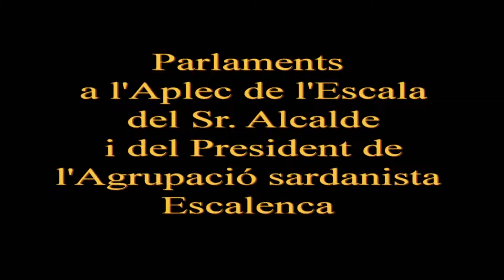Parlaments a l'Aplec de l'Escala 2015